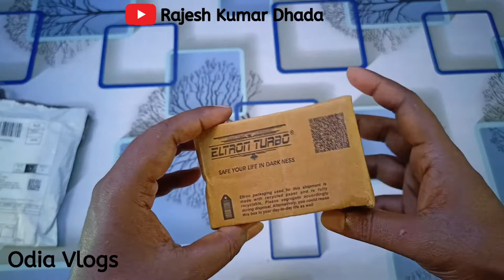Wireless Aircraft Led Lights for Motorbike, Helmet, Bicycle, Car, Scooties // Unboxing & Review 🔥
Buy Link 👇
Deal of the day: AUTOPOWERZ® 3 Colors LED Aircraft Strobe Exterior Lights Kit For Auto Motorbike Drone Bicycle USB Rechargeable Battery( White, Green, Red)